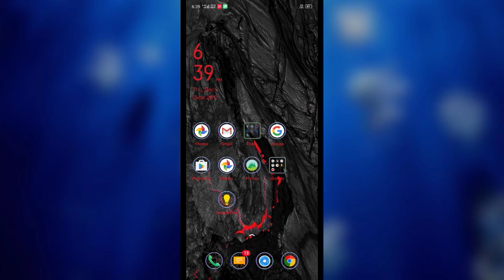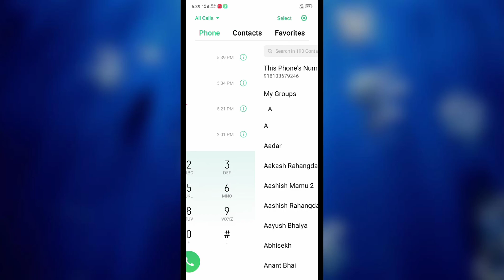Realme X, X2 Pro, X3 Pro ! Call recording setting How to records All calls tips and tricks